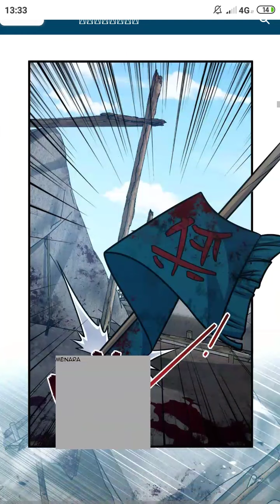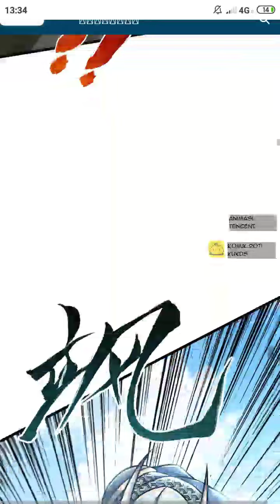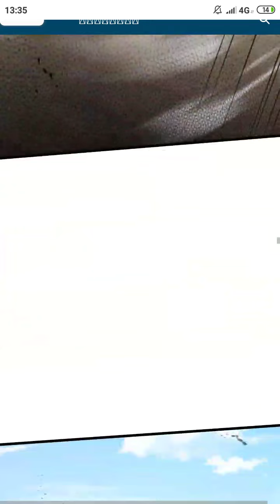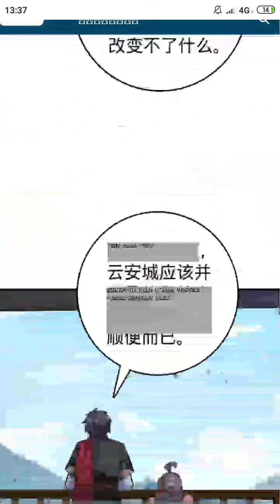SPARE ME GREAT LORD CHAPTER 535 SEASON 10 || CERITA ANIME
Cerita Anime berlanjut ketika tentara wewui dihabisi oleh tentara bulu hitam. Komandan ye yang meninggal dimedan perang lantas semua prajuritnya kocar kacir, sebagian yang lain terbunuh oleh master level satu dan yang lain mengungsi ke Qinlong.

Ketika Lushu hendak meminta surat rekomendasi namun ia tidak berhasil mendapatkan. Dan Cerita Anime Spare Me Great Lord Chapter 535 pun berlanjut. Selamat menyaksikan